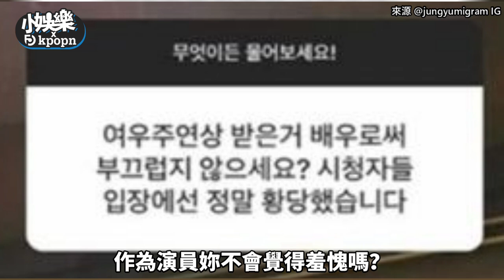【小娛樂】鄭有美擊敗金憓秀、廉晶雅 奪影后被罵「不羞愧嗎？」親自回應酸民展現高EQ